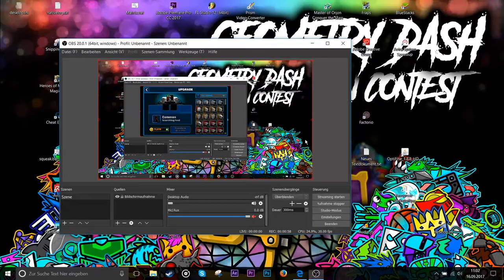[SuperMechs] Me cleaning my inventory for 15 minutes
I calculated that I still need 567,094 gold to fuse all my myths and legendaries.

Credit to the song owners is given in the video.

-=Bruce Wayne 2017=-